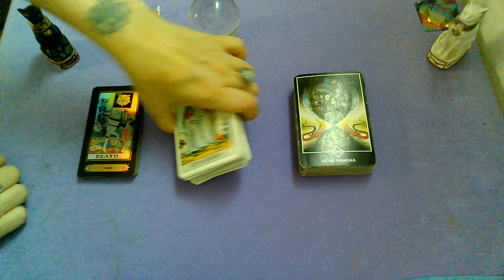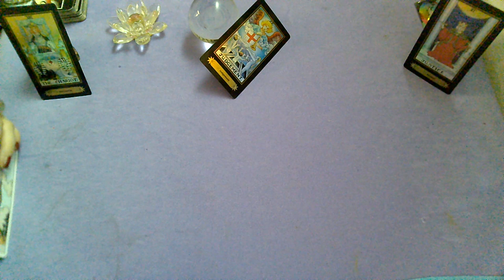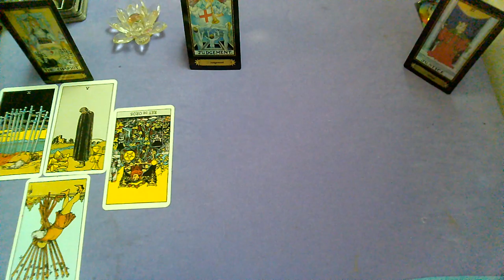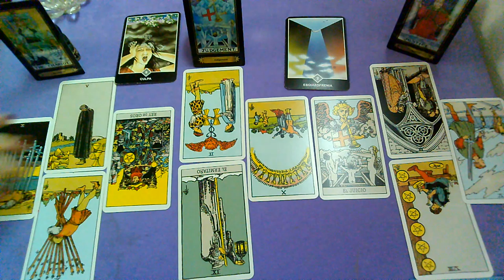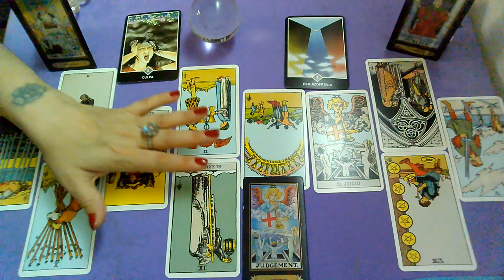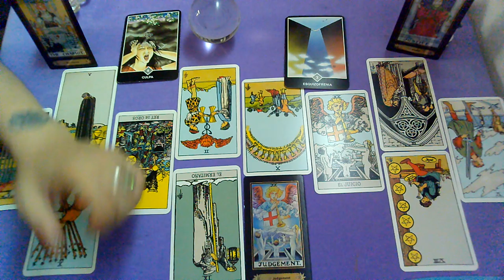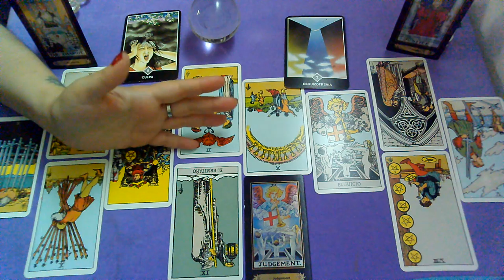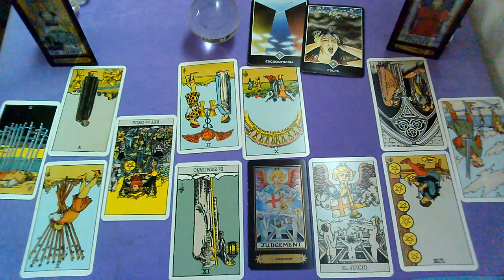*TAURO*♉"EX PAREJA" Que siente?Que piensa?Que hará al respecto?"FEBRERO 2020"(1ra Quincena)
Lectura Intuitiva de EX PAREJA para el signo de TAURO ,sol, luna y ascendente para la 1RA Quincena de FEBRERO 2020.